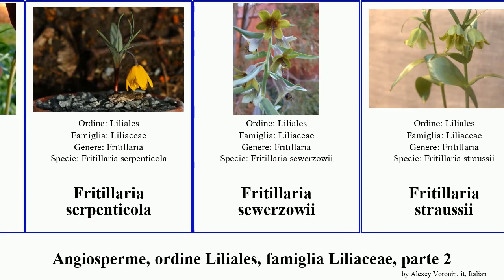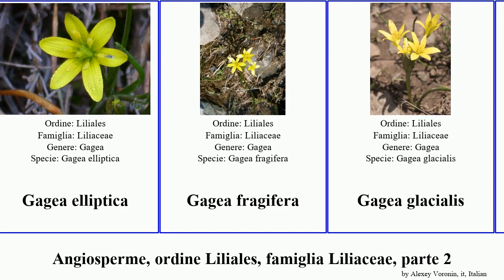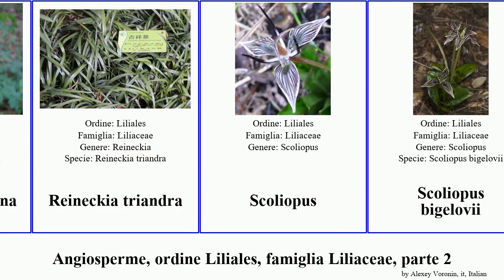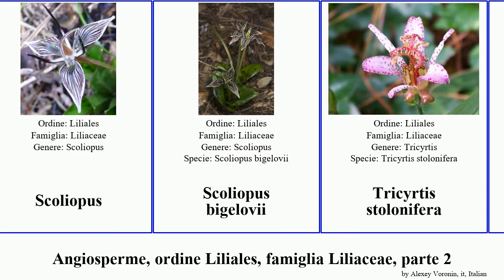Angiosperme, ordine Liliales, famiglia Liliaceae, parte 2 fritillaria lilium gagea rosso nigra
Angiosperme ordine Liliales, famiglia Liliaceae, parte 2.
angiosperms of Order Liliales Family Liliaceae, Part 2, language: it.

Fritillaria reuteri
Fritillaria rhodocanakis
Fritillaria ruthenica
Fritillaria serpenticola
Fritillaria sewerzowii
Fritillaria straussii
Fritillaria striata
Fritillaria tubiformis
Fritillaria usuriensis
Fritillaria verticillata
Fritillaria aurea
Fritillaria carica
Fritillaria dagana
Fritillaria glauca
Fritillaria graeca
Fritillaria minuta
Fritillaria nigra
Fritillaria pudica
Fritillaria purdyi
Fritillaria rhodia
Fritillaria sinica
Gagea commutata
Gagea elliptica
Gagea fragifera
Gagea glacialis
Gagea liotardii
Gagea pratensis
Gagea pusilla
Gagea serotina
Gagea villosa
Giglio martagone
giglio rosso
Lilium ×aurelianense
Lilium ×hollandicum
Lilium callosum
Lilium concolor
Lilium iridollae
Lilium kelloggii
Lilium monadelphum
Lilium nepalense
Lilium occidentale
Lilium poilanei
Lilium speciosum
Medeola virginiana
Reineckia triandra
Scoliopus
Scoliopus bigelovii
Tricyrtis stolonifera
Tulipa
Tulipa pulchella
Tulipa rhodopea